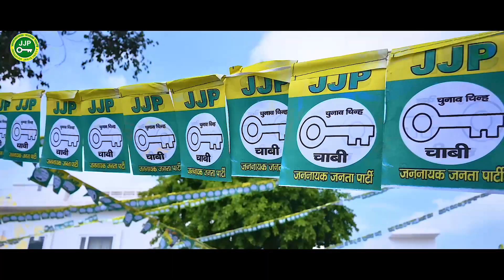NAAM MHARE UCHANE KA || SONG OF JJP || JANNAYAK JANTA PARTY || HARYANA ELECTION || SWASTIKA || 2024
Song- NAAM MHARE UCHANE KA
Party: JANNAYAK JANTA PARTY
Produced by Swastika Entertainments Pvt Ltd. Mumbai for JANNAYAK JANTA PARTY ( JJP )